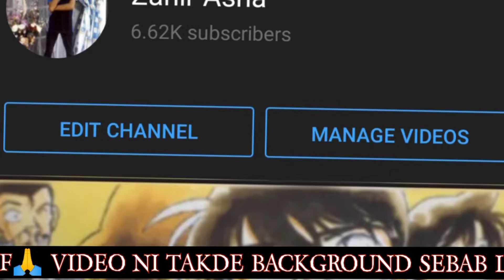JODIE SENSEI EX GIRLFRIEND AKAI SHUICHI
GoMore sek kito🔊🔊🔊